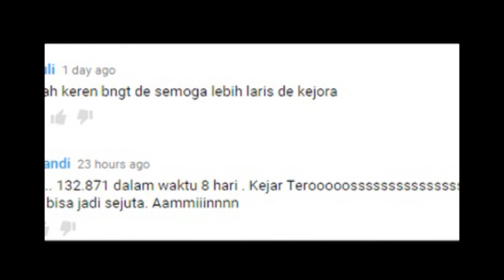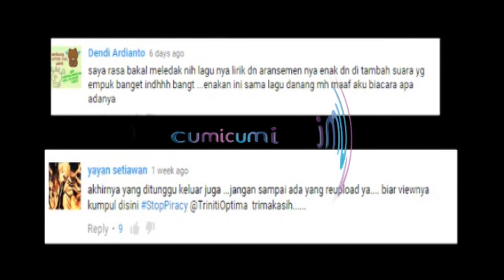Persaingan Lesti dan Rizky-Ridho - WasWas 03 Maret 2016